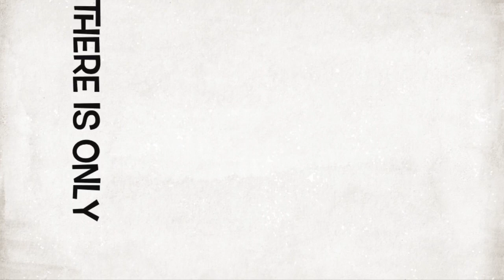VSG & Covid - Weight Loss while Surviving Tragedy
What it’s like to live with weight loss surgery during a pandemic and tragic loss.  trying to stop regain, and get to goal weight, while my whole life is being destroyed.  Death, birth, shoulder surgery, Alzheimers, remodeling construction, new MS symptoms, grief, come to jesus moments, state closure, workers comp, med name it, I've survived it the last 5 months.

I had VSG 2-5-18
Start weight 230
15 lbs lost before surgery
current weight 163
goal weight 135-145
surgeon: s sac kaiser